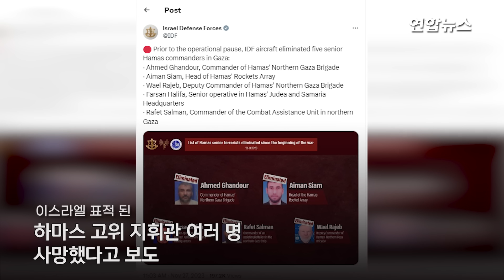'끝까지 추적한다' 이스라엘, 하마스 고위 지휘관 잇따라 살해 / 연합뉴스 (Yonhapnews)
'끝까지 추적한다' 이스라엘, 하마스 고위 지휘관 잇따라 살해
 (서울=연합뉴스) 팔레스타인 무장정파 하마스의 군사조직인 알 카삼 여단의 가자지구 북부 사령관이 죽었다고 뉴욕타임스(NYT)가 26일(현지시간) 보도했습니다.

    이에 따르면 알카삼 여단은 이스라엘과 합의한 나흘간의 일시 휴전 3일 차인 이날 짤막한 성명을 통해 가자지구 북부에서 알 카삼 여단을 이끌던 아부 아나스 알간두르가 사망했다고 공식 발표했습니다.

    알 카삼 여단은 다른 고위 지휘관 3명도 전사했다고 밝혔으나 이들이 언제 어디에서 사망했는지는 밝히지 않았습니다.

    이스라엘군(IDF)도 성명을 통해 지난달 7일 기습공격을 주도적으로 계획하고 실행한 알간두르를 일시 휴전에 앞서 살해했다고 확인했습니다.

    이스라엘군은 또 다른 알 카삼 여단 지휘관인 아이만 시암, 와엘라 제브, 라펫 살만도 제거했다고 밝혔습니다.

    이스라엘군은 지난달 7일 이스라엘에 대한 기습 공격을 주도한 하마스 지도부를 끝까지 추적한다는 입장입니다.

    이들 중에는 지난달 이스라엘 기습을 주도한 뒤에 종적을 감춘 하마스의 정치 지도자 야히야 신와르도 포함돼있습니다.     영상으로 보시죠.

    제작: 김건태·안창주
    영상: 로이터·AFP·X(구 트위터) 이스라엘 방위군·ME_Observer_·IATeam___·LocalFocus1·유튜브 이스라엘 방위군·알 카삼 여단 텔레그램·타임스오브이스라엘 사이트